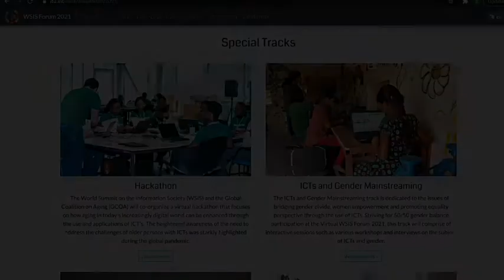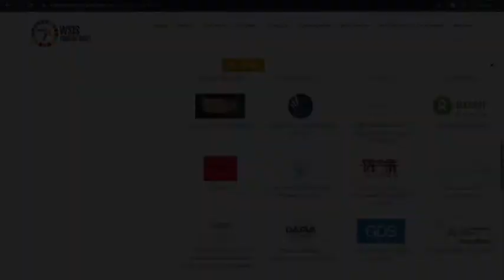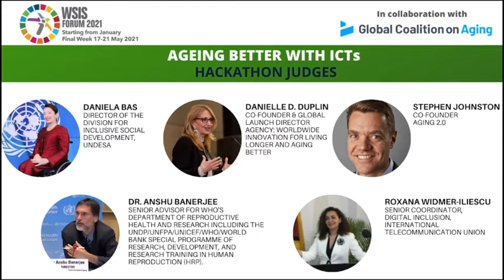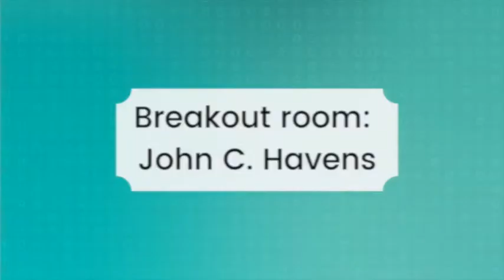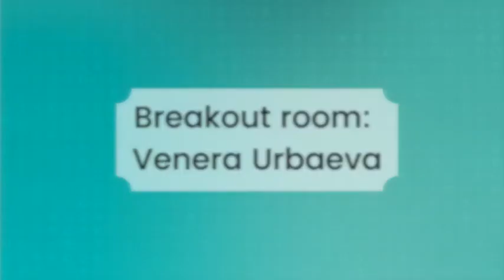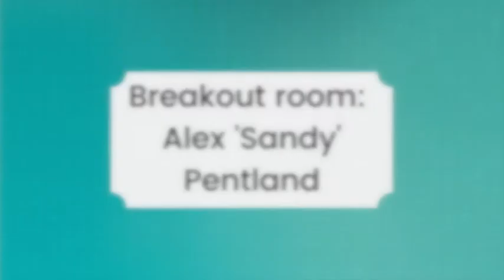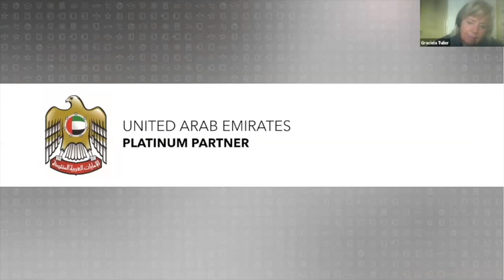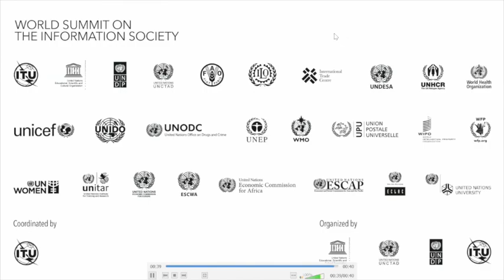Knowledge Café - Measurementality: Children’s Data and Sustainability - IEEE - WSIS Forum 2021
Interactive discussion organized by IEEE, with John C. Havens, Executive Director of the IEEE Global Initiative on Ethics of AI Systems, Sandy Pentland, Professor at Massachusetts Institute of Technology, and Venera Urbaeva, Child Rights Adviser at AI for PEACE .
They set the stage and move to breakout rooms where we they dive into topics including how can we respect, protect, and promote children’s data rights, how frameworks for developing age appropriate digital services where users are children can be implemented, and what are the measures of success for a positive and sustainable future for children.